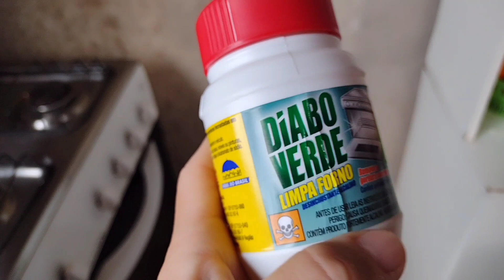Limpeza geral no fogão/ + receitinha de sabão caseiro.